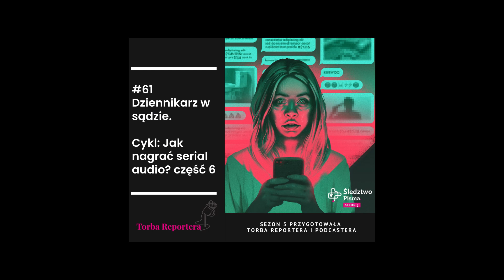#61 Dziennikarz w sądzie. Cykl: Jak nagrać serial audio?-część 6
W podcaście opowiadamy o tym:
Jak uzyskać zgodę na czytanie akt;
Jakie dokumenty są do tego potrzebne;
Po co warto zaglądać do akt. Co można w nich znaleźć;
Jak dostać zgodę na nagrywanie rozprawy;
Co zrobić jeśli tej zgody nie dostaniesz;
Na czym polega największa trudność w nagrywaniu w sądzie.
Usłyszysz też nagrania robocze oraz fragmenty 5 odcinka serialu Śledztwo Pisma.

Napisz do nas:
Jeśli chcesz się z nami podzielić opinią o serialu Śledztwo Pisma
Jeśli chcesz stworzyć podcast czy serial audio
Jeśli chcesz choć przez godzinę konsultacji porozmawiać o Twoim podcaście